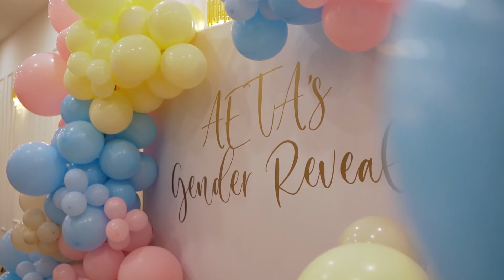REVEAL GENDER BABY.. EHHH KEMBAR KE??!! 👼🏻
Event space: @lanaianggunecosky
Poppers: @popeventsmy
Backdrop: @mydreamzmemories
Hairstyling: @nshairstudio__ @jessyjsss_
Food: @ayieelhamcafe , @aiskrimdotmy , @apambalik.selangor , @icelyaiskrimpotong